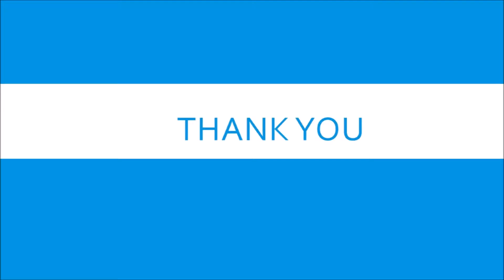Dinesh Chaiwala | Short Film | Yes ! I am the change 2016